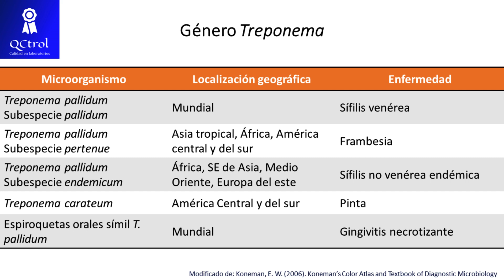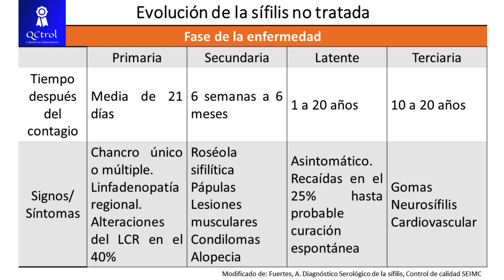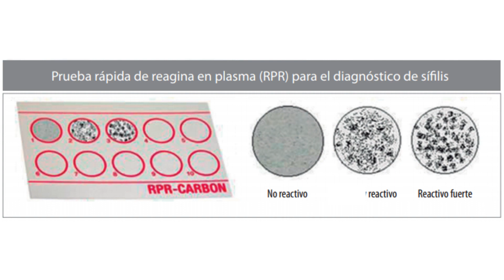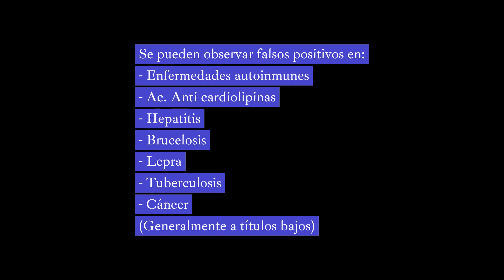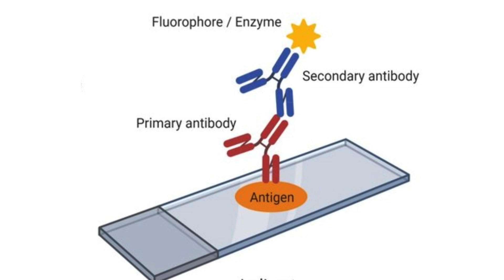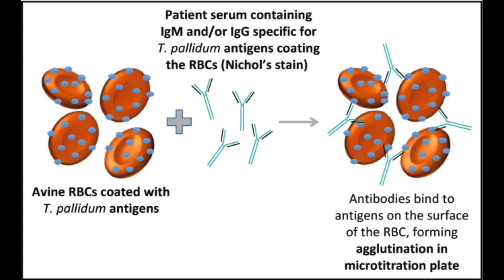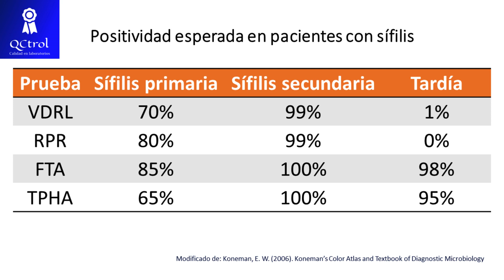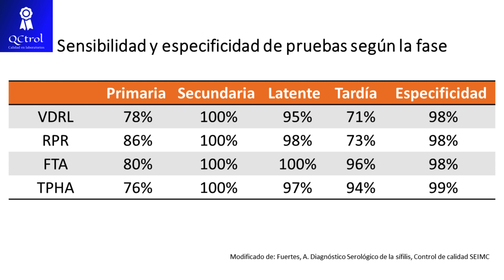SÍFILIS: Progreso de la enfermedad y pruebas de laboratorio para detectarla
La sífilis es una enfermedad infecciosa aguda o crónica cuyo agente causal es Treponema pallidum subespecie pallidum. Es un microorganismo móvil que, dadas sus dimensiones, 5-15 micras de largo por 0,2 micras de diámetro, se encuentra en el límite de resolución óptica de los microscopios convencionales; por ello no es posible visualizarlo mediante tinciones normales y sí por contraste de fases o campo oscuro. Tampoco es cultivable por métodos convencionales.
La enfermedad está clasificada como venérea, siendo su mecanismo de transmisión el contacto directo con una lesión productiva. Tras un período de incubación de 12 a 90 días (media de 21 d), aparece en el lugar de la inoculación una lesión primaria, rica en treponemas (el chancro), que desaparece espontáneamente a las pocas semanas. Durante este primer estadío, (sífilis primaria) T. pallidum se multiplica en los vasos linfáticos regionales distribuyéndose por la sangre a todos los órganos.
Este video constituye una revisión exhaustiva sobre las pruebas de laboratorio para su diagnóstico según la fase en la que se encuentre el paciente.
Te invitamos a conocer los cursos sobre laboratorio clínico que tenemos disponibles:
Koneman, E. W. (2006). Koneman’s Color Atlas and Textbook of Diagnostic Microbiology
Fuertes, A. Diagnóstico Serológico de la sífilis, Control de calidad SEIMC